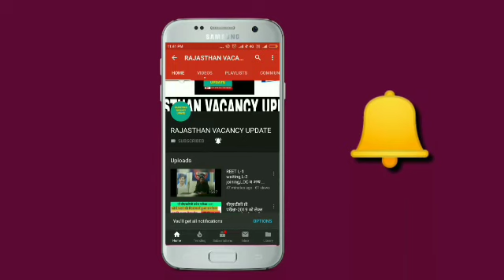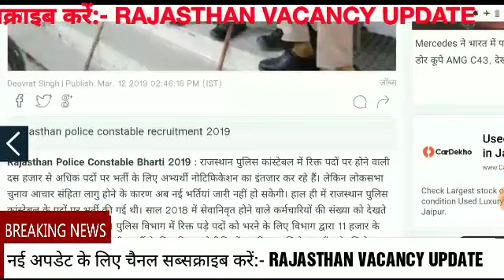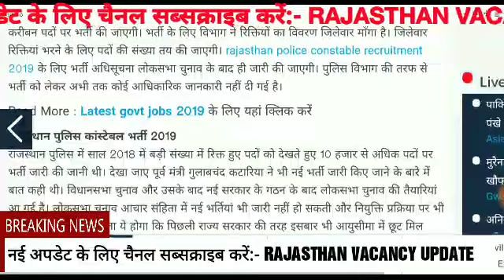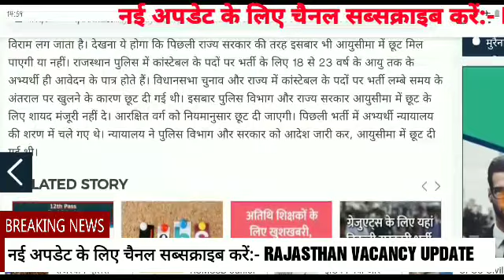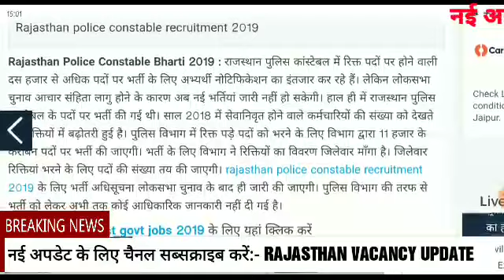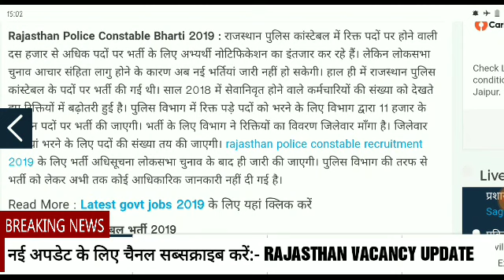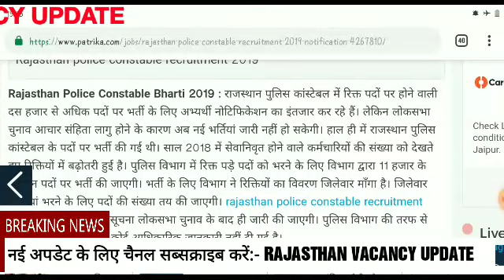rajasthan police constable bharti 2019 today new update||राजस्थान पुलिस कांस्टेबल भर्ती-2019 अपडेट